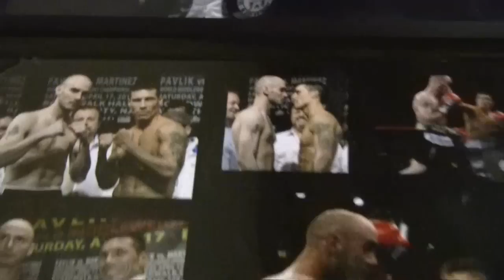P4P Crown: Episode 1 "Sergio Martinez Reality Show"